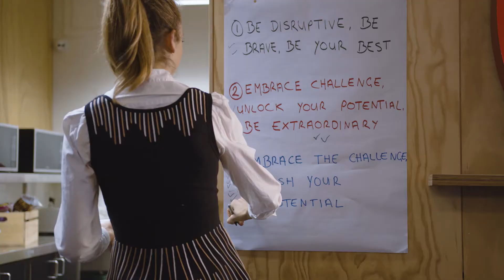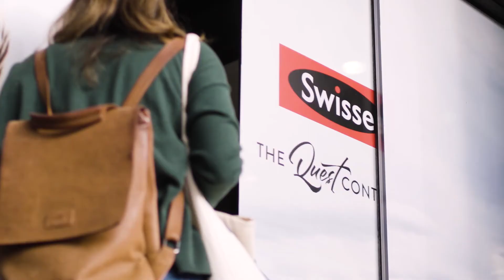50 years of Wellness, with Nick Mann MD Swisse Wellness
Celebrating 50 years of Wellness with Swisse Managing Director Nick Mann. This short video captures the highlights of the ongoing Swisse commitment to Wellness - For all Australians, our own Swisse team members, our communities, our partners and our planet